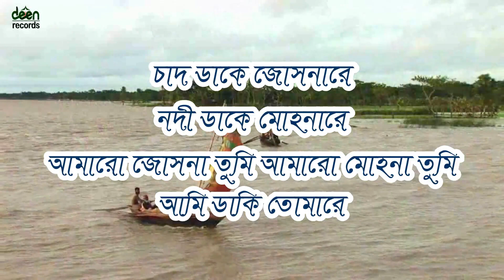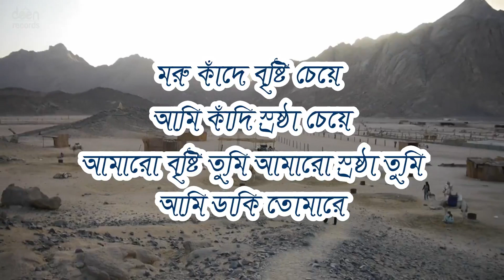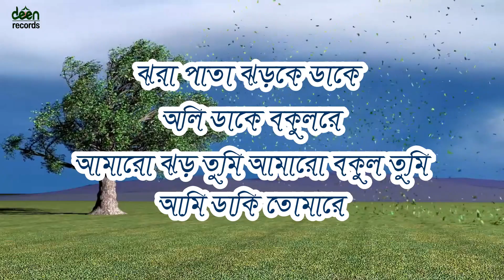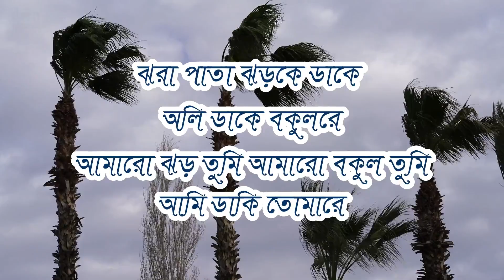ঝরাপাতা ঝড়কে ডাকে।। তারিক মুনাওয়ার।। Jhorapata Jhor ke dake।। Cover Version।। Deen Records 2020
Happy viewing!

Cover by: Humayun Kabir
Mastering & Mixing : Deen records

Lyric:
ঝরাপাতা ঝড়কে ডাকে অলি ডাকে বকুলরে
আমারো ঝড় তুমি আমারো বকুল তুমি
আমি ডাকি তোমারে-ঐ

চাদ ডাকে জোসনারে নদী ডাকে মোহনারে
আমারো জোসনা তুমি আমারো মোহনা তুমি
ইলাহি.
আমি ডাকি তোমারে-ঐ

মরু কাদে বৃষ্টি চেয়ে আমি কাদি স্রষ্ঠা চেয়ে
আমারো বৃষ্টি তুমি আমারো স্রষ্ঠা তুমি
ইলাহি.
আমি ডাকি তোমারে-ঐ